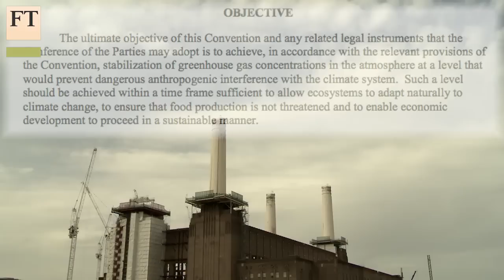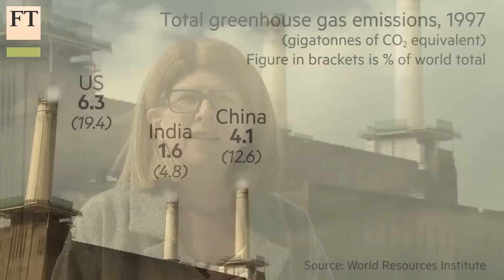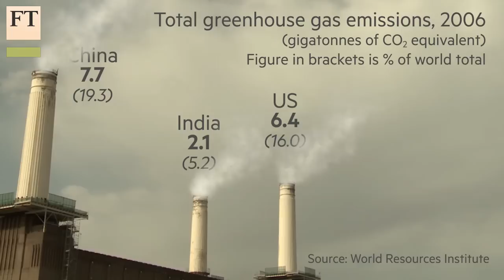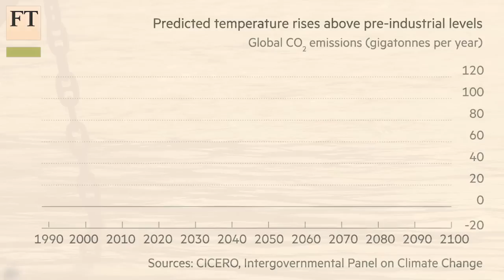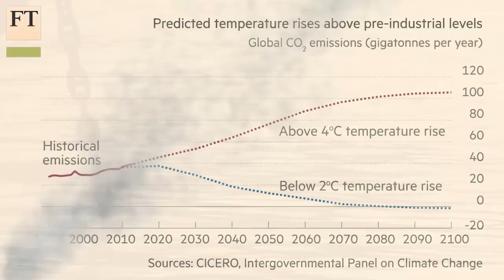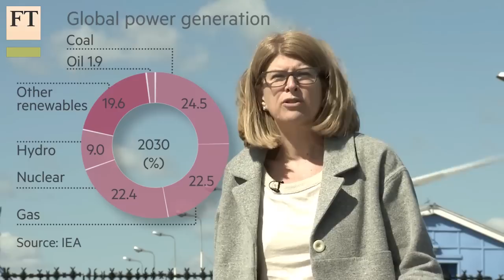Climate change - a burning issue in Paris | FT World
Pilita Clark, FT environment correspondent, explains why talks in Paris at the end of 2015 on a new global climate change agreement are crucial. By reducing greenhouse gas emissions, mainly carbon dioxide, the aim is to limit the global temperature rise to 2C.